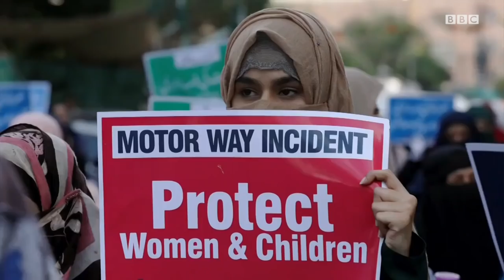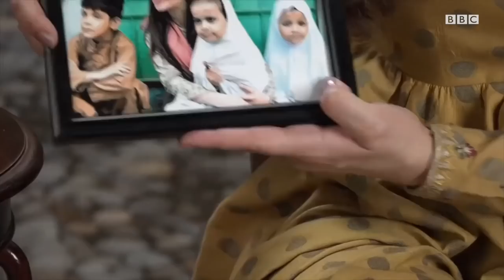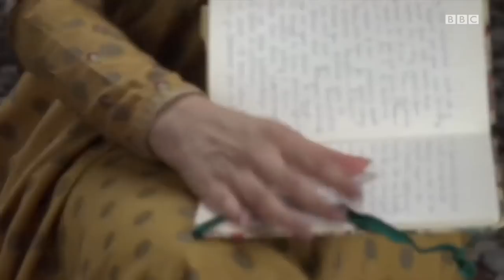ББC Дунё: Актриса Моҳира зўравон эркакларга қарши курашмоқчи - BBC News O‘zbek yangiliklar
Актриса Моҳира Хон жинсий зўравон эркакларга қарши қандай курашмоқчи?

Интернетда энагаларга эҳтиёж пайдо бўлдими?

ББC Ўзбек Хизмати "Дунё" дастурида томоша қилинг.

Ўзбекистон, Марказий Осиё ва дунё бўйлаб юзлаб мухбирларимиздан келадиган видео янгиликлар ҳар куни мана шу каналда. Нафақат янгиликлар, балки қизиқарли воқеалар, санъат, мусиқа, маданият ва тарих ҳақида бетакрор видео фильмлар учун ҳам каналимизга аъзо бўлинг